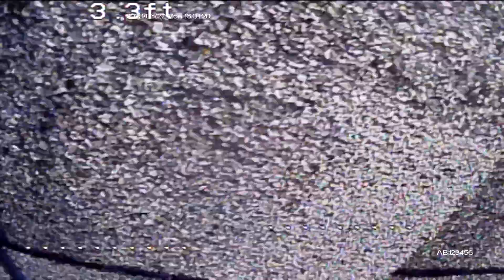4663 Gundry Ave, Long Beach